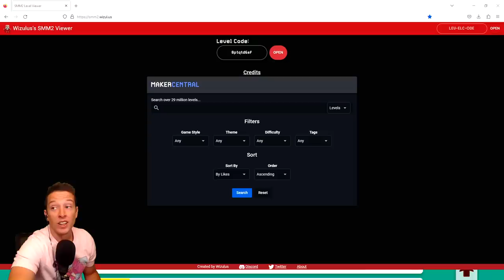The *HARDEST* UNCLEARED Speedrun Level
Is it really THAT hard of a level? Or is DGR just a weenie?

Welcome back to another episode of the Uncleared (0.00%) level series, where we are attempting to leave no levels left uncleared in Mario Maker!